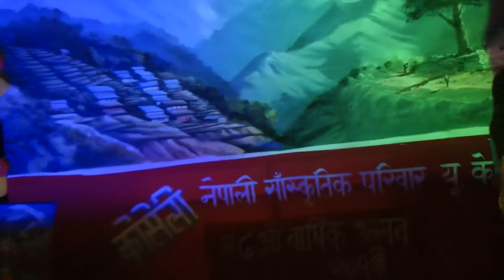Part-04: Kosheli UK's 27th Annual Cultural Event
Kosheli UK's 27th Annual Cultural Event held on 17th August 2013 at Copland High School, London Wembley.